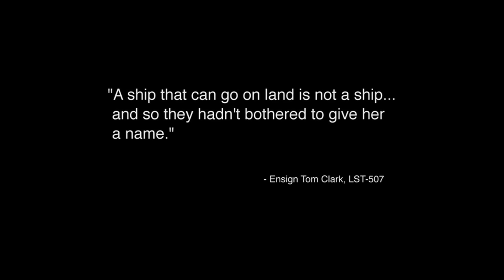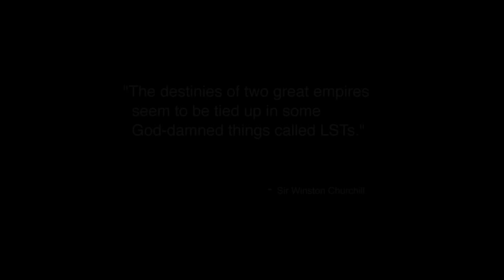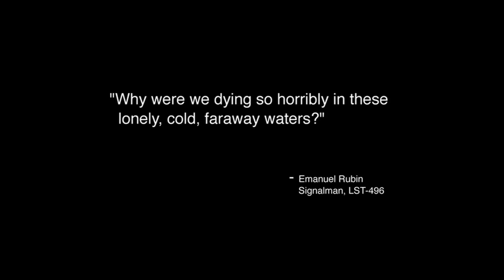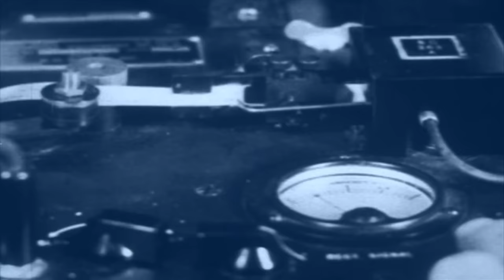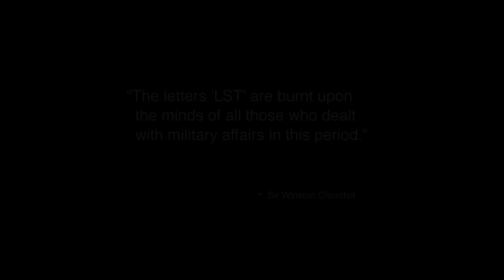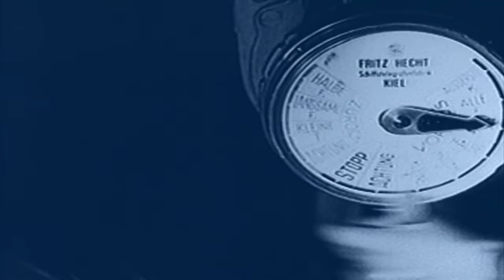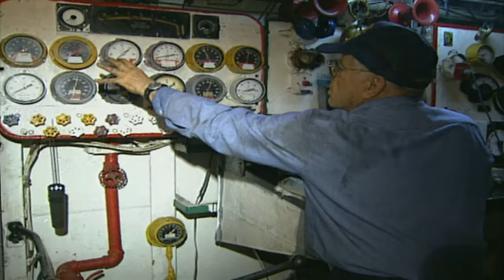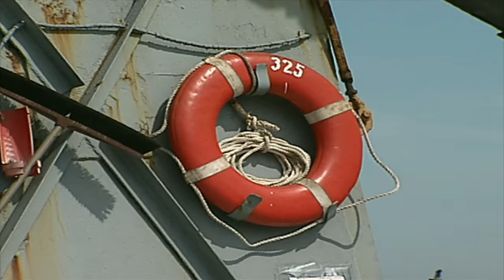Hero Ships: D-Day's Secret Weapon (S1, E3) | Full Episode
"Landing Ship Tanks" weren't deemed noble enough even to have names. See more in Season 1, Episode 3, "LST - 325."